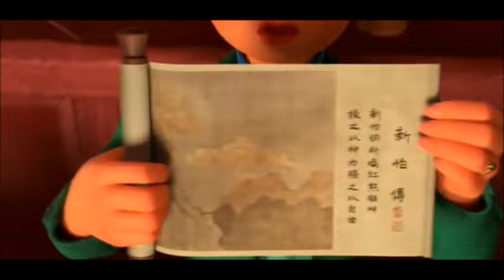turning red - ming le cuenta sobre el panda a mei (Español Latino)